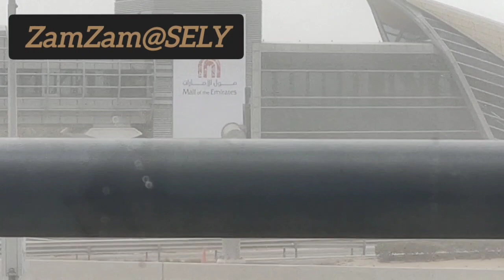Dubai rain !! ഞങ്ങളുടെ Emirates mall കറങ്ങലും നല്ല മഴയും